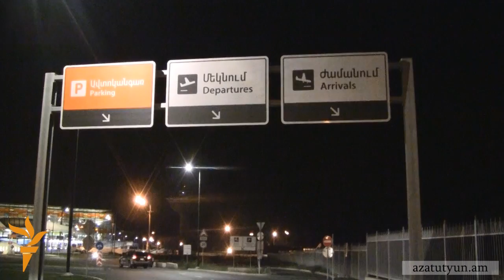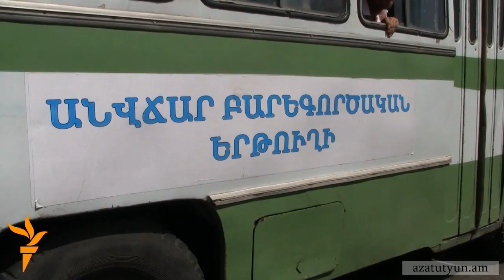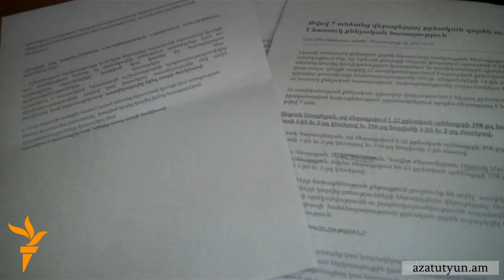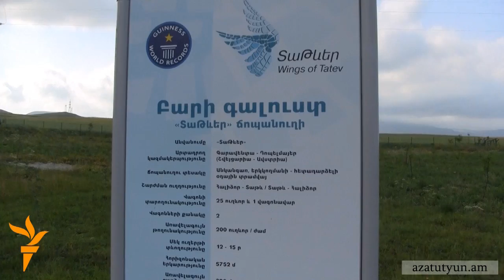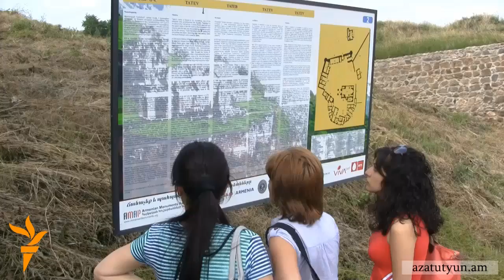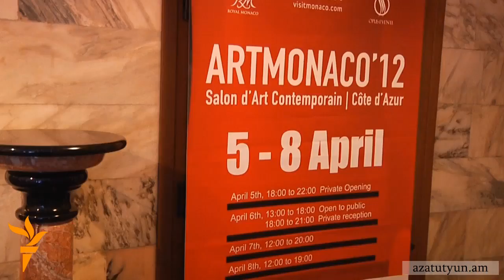Օրվա տեսաշար, 11 հուլիսի, 2012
ՕՐՎԱ ԹԵՄԱՆԵՐԸ՝ Հալեպ-Երեւան չվերթով սիրիահայերի հերթական խումբը ժամանեց; Աբովյան-Երեւան երթուղու վարորդները գործադուլ են անում; «ԼՂ-ն կմիանա բանակցային գործընթացին»; Անրի Ռենո․ «Հայաստանում կայանում է քաղաքացիական հասարակություն»; Մեղադրողը հիմնավորված է համարում Առաքելյանին առաջադրված մեղադրանքը; Իջեւանում գնահատում են փոթորկի հասցրած վնասը; 11 րոպեանոց թռիչք «Տաթեւեր»-ով; Քոչարի տարածանկարը «շշմեցրել էր» արվեստաբաններին